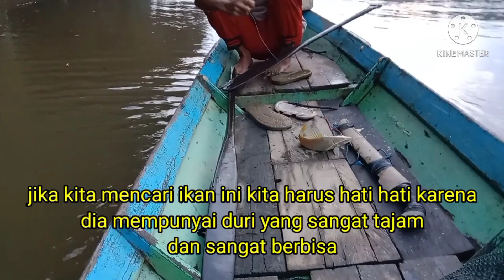mancing rawai ikan baung ala kalimantan eps#1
mancing rawai ikan baung ala kalimantan eps#1.di saat memasuki musim kemarau saat itulah kita memancing ikan baung umpan mancing rawai ikan baung kita menggunakan umpan ikan kecil#seperti ikan warder dan berbagai ikan kecil lainnya#ikan baung kalimantan memang lumayan besar